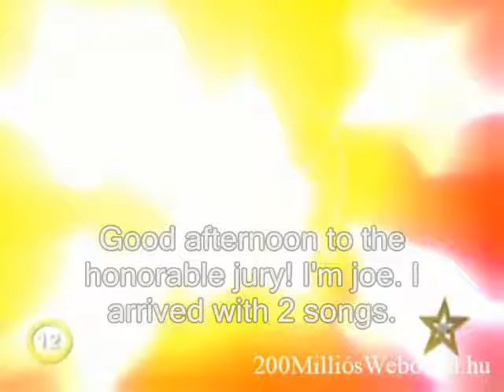Hungarian idol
hungarian idol sorting, a very funny  old guy in a little crazy,  full of confidence